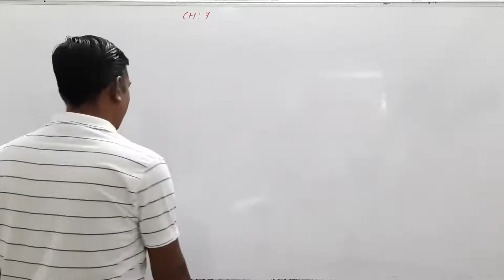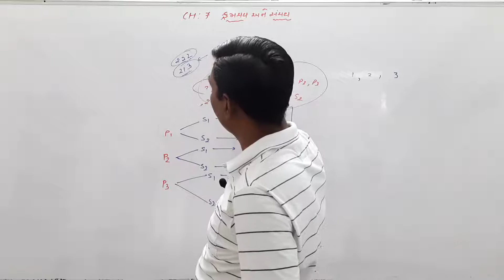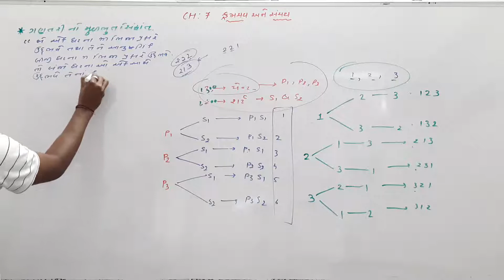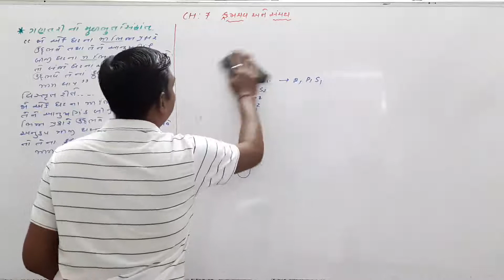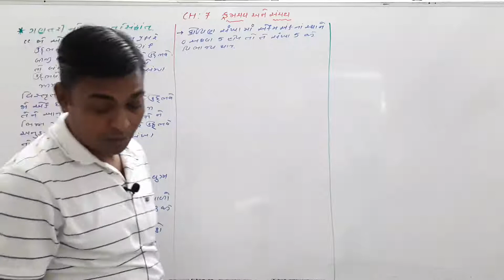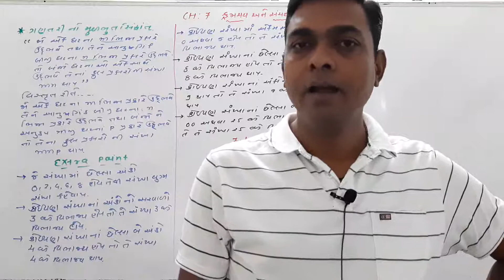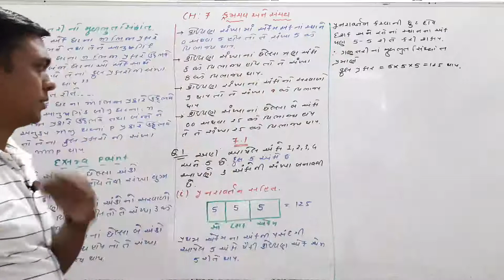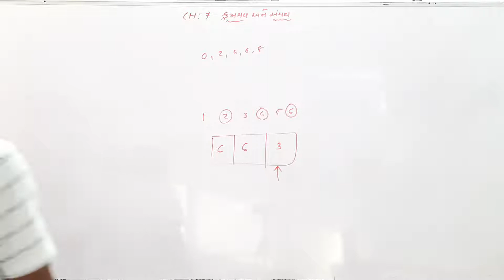Std - 11 sci // Sub - mats // chap - 7 // part - 1 //